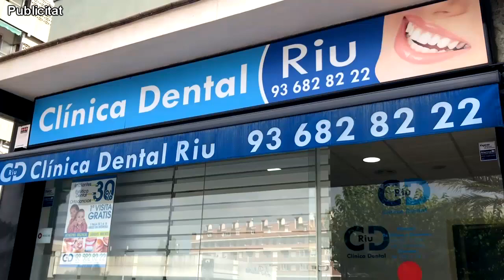SATV 190621 incendi Alberich